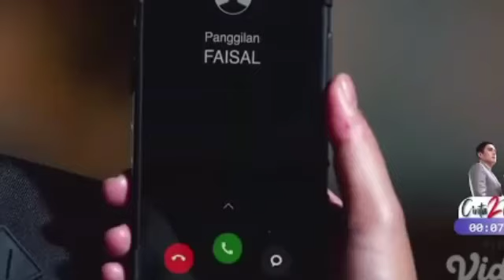Love story the series 3 September 2022 berkat keyakinan ken dan wilantara maudy ell di temukan